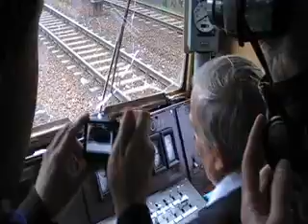Przejazd w kabinie EW58-Czesc 23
Nastepna czesc przejazdzki w EW58